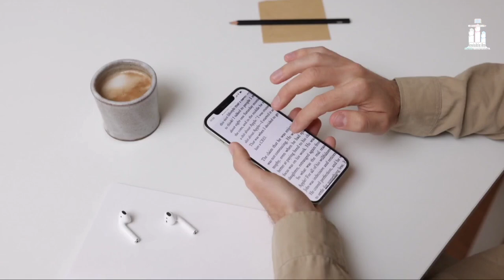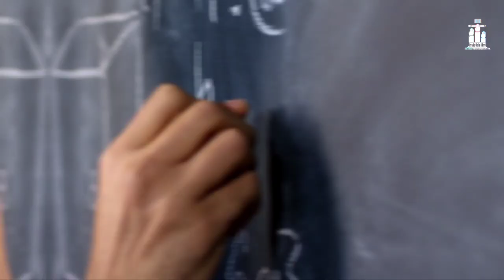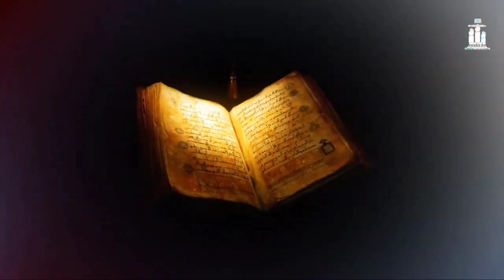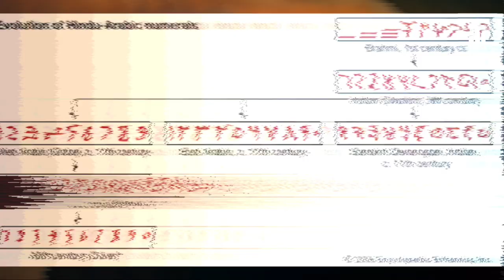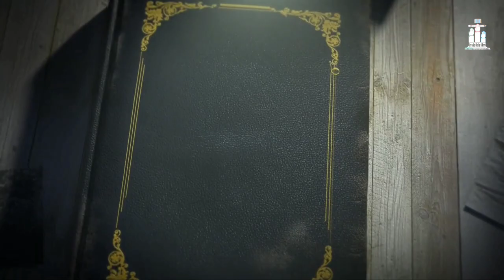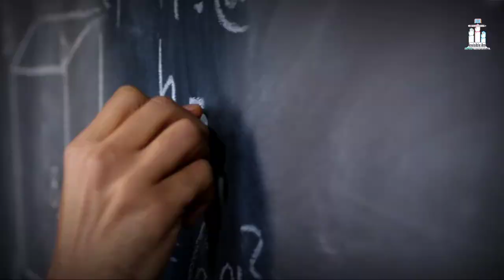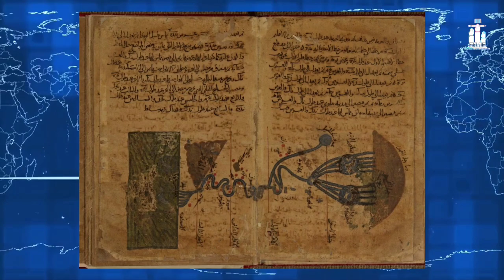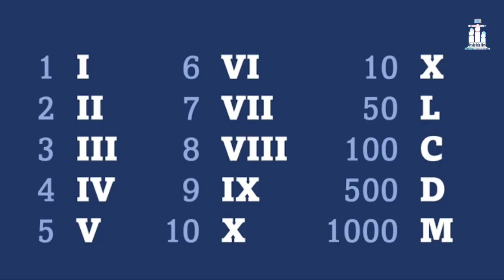Al Khwarizmi Documentary The Father Of Algebra And Algorithms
Portrayer Of Algorithms And Algebra
Who Introduced 0 to 9 Numerals to Europe

al khwarizmi
father of algebra
al khwarizmi
al khwarizmi biography
Muhammad ibn musa al khwarizmi
al khawarizmi documentary
al-khwarizmi
history of algebra

Al khwarizmi
Muḥammad ibn Mūsā al-Khwārizmī or al-Khwarizmi, was a Persian polymath from Khwarazm, who produced vastly influential works in mathematics

What did Al-Khwarizmi do in astronomy?
Muhammad al-Khwarizmi wrote 116 tables filled with astronomical, calendrical, and astrological data, cataloging the movements of the sun, the moon, and the five planets that were known at the time. His book was also the first of the Muslim zijes, or a prediction of the movements of the seven known celestial bodies.

Who is the father of algebra and algorithm?

Al-Khwārizmī
Al-Khwārizmī is famous for his mathematical works, which introduced Hindu-Arabic numerals and algebra to European mathematicians. In fact, the words algorithm and algebra come from his name and the title of one of his works, respectively